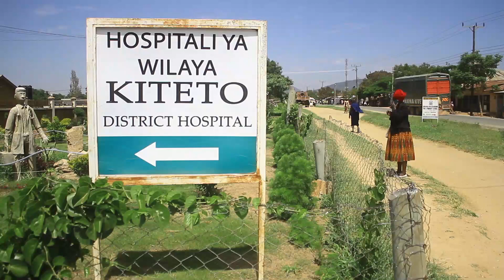HOSPITALI YA WILAYA YA KITETO WAANZA UJENZI WA MIL 900 [ WAZIRI DUGANGE APONGEZA